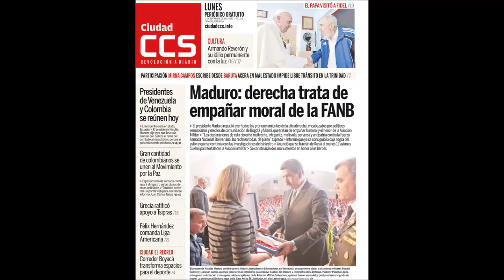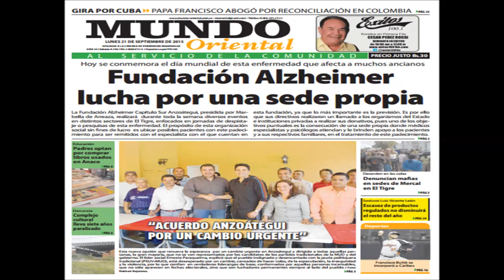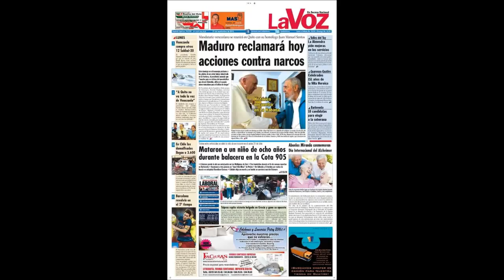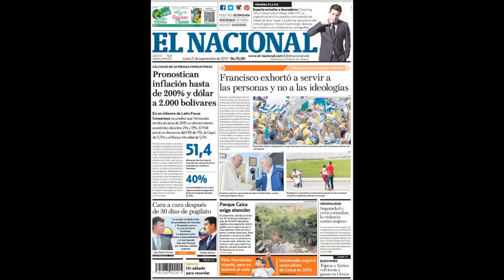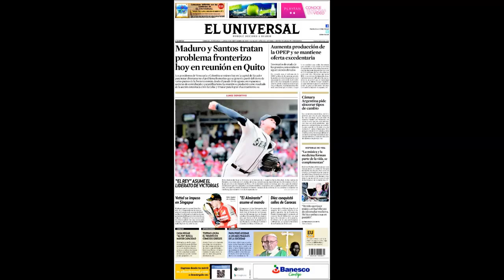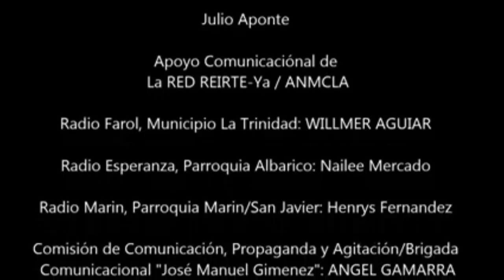#‎EsNoticiaHoy‬ Titulares de Hoy Lunes 21 de Septiembre de 2015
#‎EsNoticiaHoy‬ Titulares de Hoy Lunes 21 de Septiembre de 2015 de Los Principales Diarios de Distribución Nacional y Regional que Llegan A Nuestras Oficinas de Prensa, RECOMENDADO VER EN PANTALLA COMPLETA..!!!